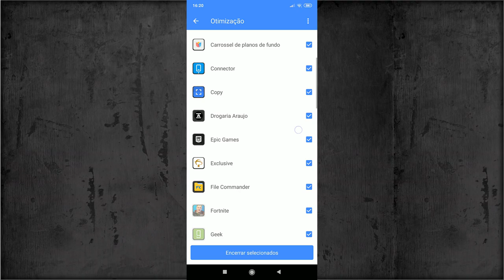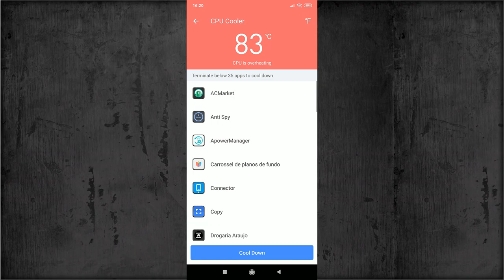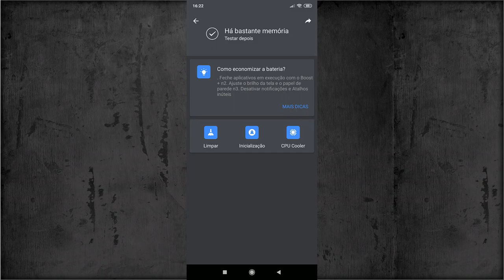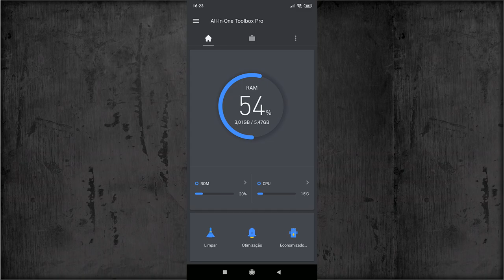Você precisa baixar esse aplicativo, Salve o seu celular agora - Download da semana